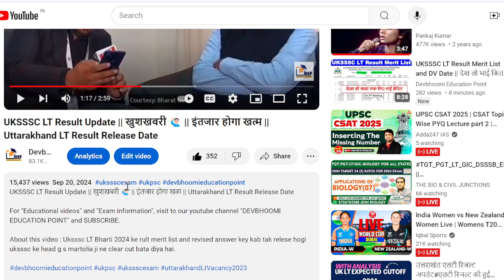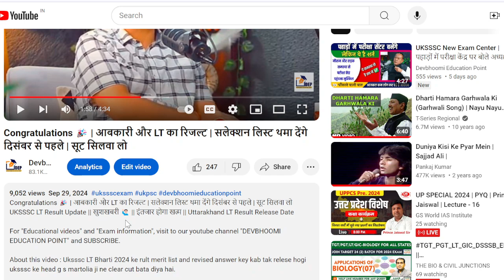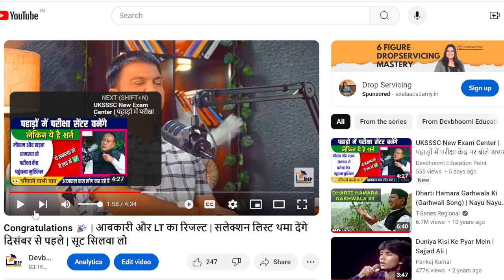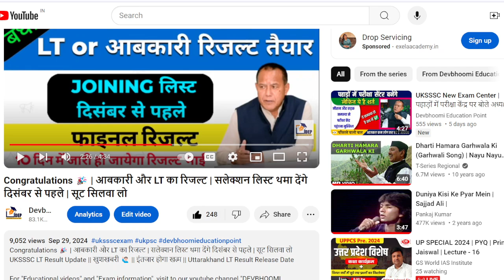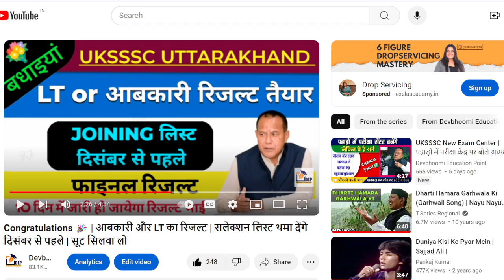ये देखिये UKSSSC अध्यक्ष महोदय का जादू | कभी नहीं देखा होगा | ये अगले हफ्ते या दस दिन क्या है भाई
About this video :  ये देखिये UKSSSC अध्यक्ष महोदय का जादू | कभी नहीं देखा होगा | ये अगले हफ्ते या दस दिन क्या है भाई